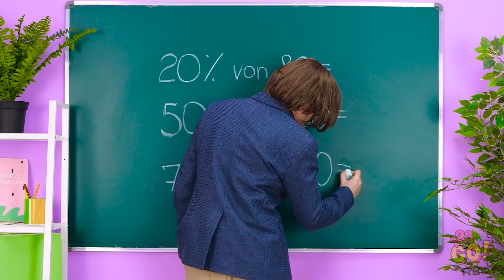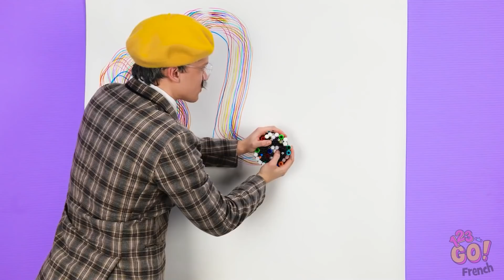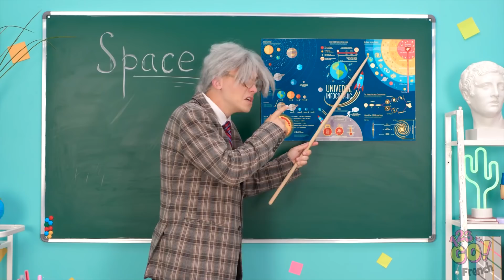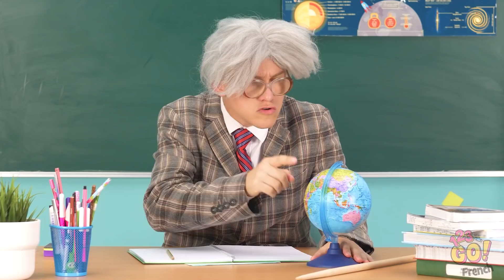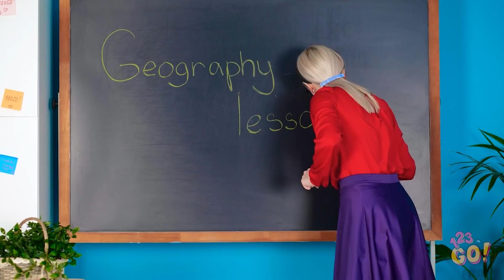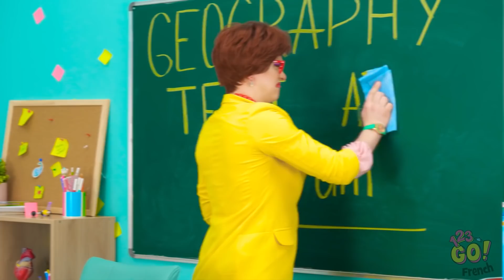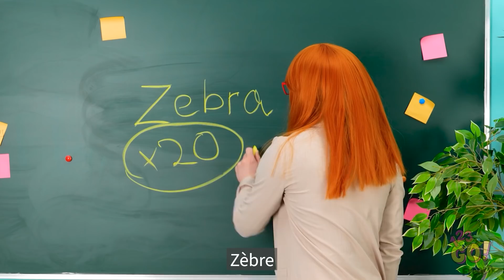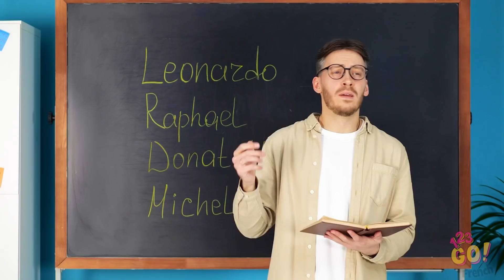ASTUCES TIK TOK POUR L'ÉCOLE || Idées DIY et Trucs Scolaires par 123 GO!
L'école peut parfois être dure à supporter, mais avec nos supers astuces, cela peut être un peu plus facile.
Quel est ton meilleur conseil pour la rentrée des classes ? Dis-le nous dans les commentaires ci-dessous.